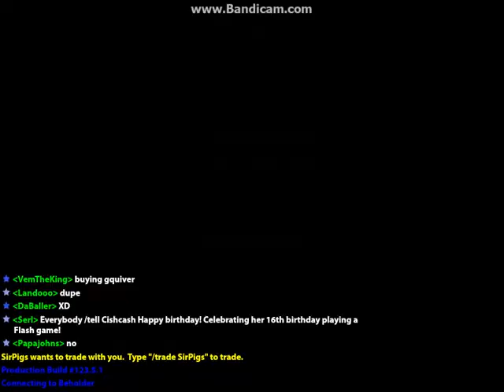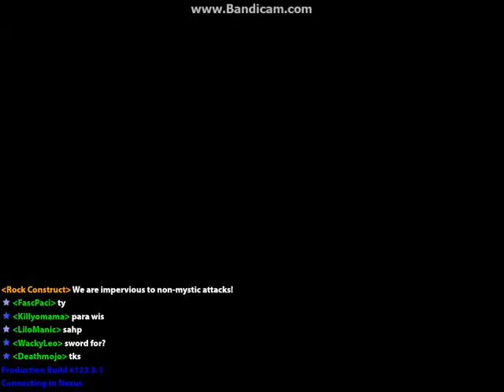Realm of the Mad God #14 More Mooching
Mooch mooch mooch mooch